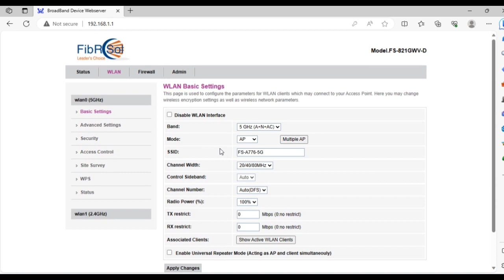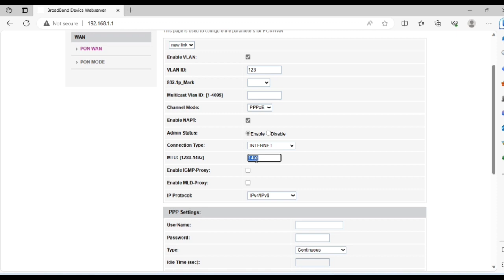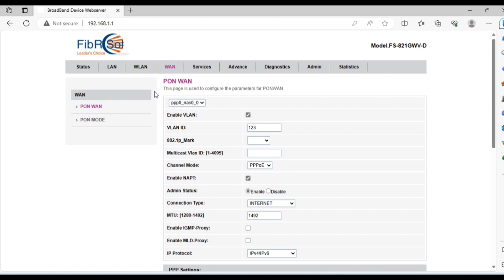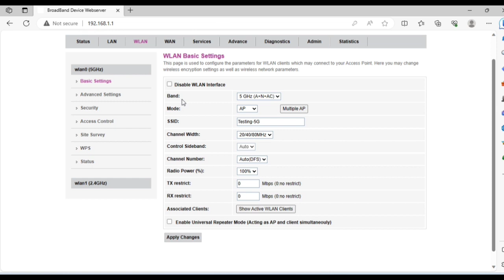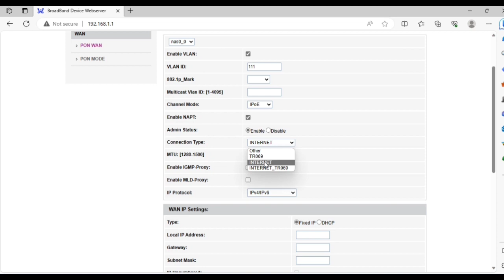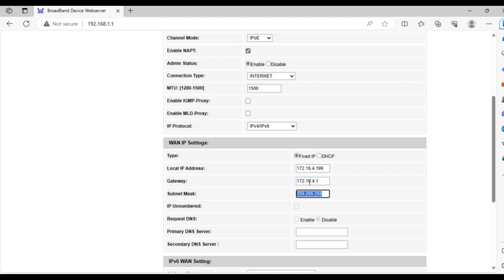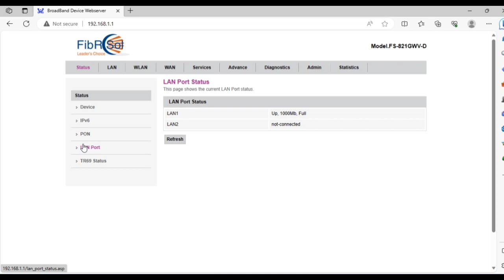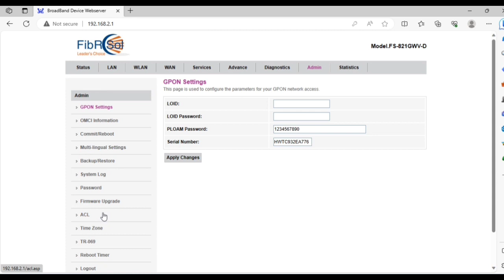fibersol router configuration telugu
Fibersol Dualband(5G ) router configuration
Pppoe configuration,
Static ip configuration,&
Other settings

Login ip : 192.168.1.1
Username: superadmin
Password: Fib@123456